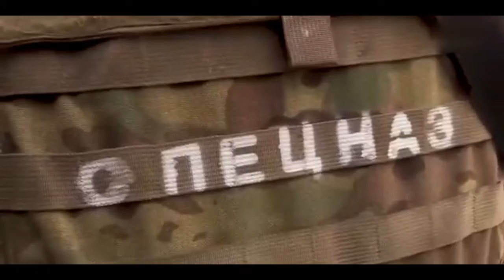俄罗斯海军陆战队在 Azovstal 工业区巡逻